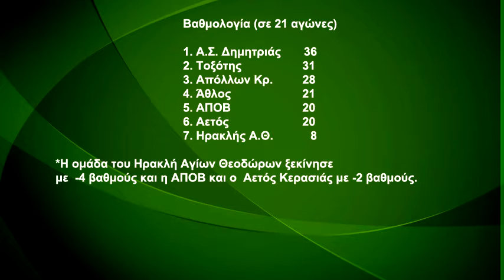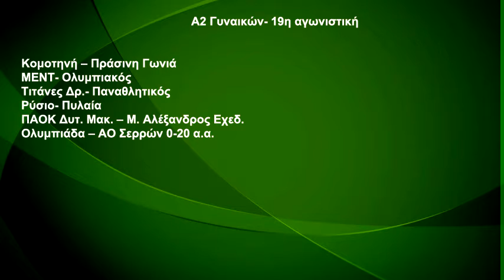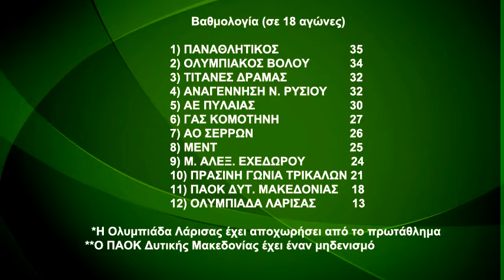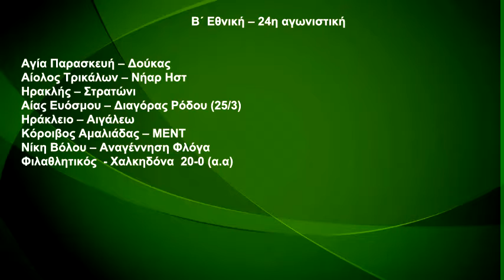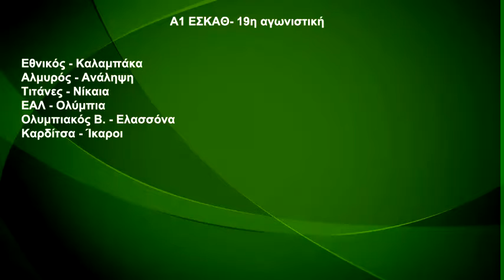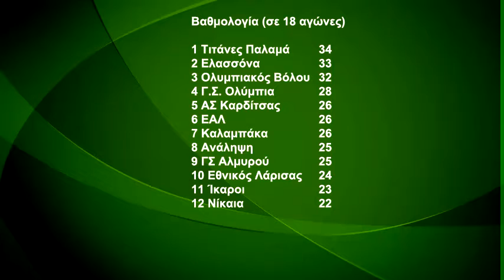MyCity Sports s01e06